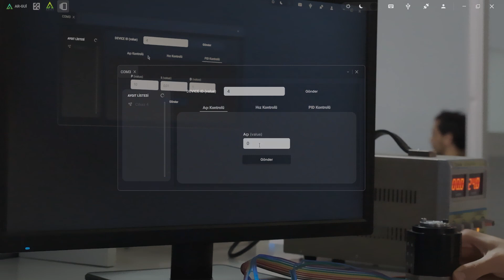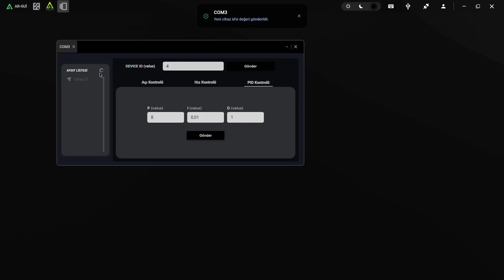AKINROBOTICS Motors Continues to Develop User-Friendly Interfaces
AKINROBOTICS Motors continue to develop a user-friendly interface where users can provide Can ID assignments via USB to CAN device and control the speed and position of the motors.

AKINROBOTICS Motorlarında, kullanıcıların USB to CAN cihazıyla Can ID atamalarını sağlayabildiği, motorlarda hız ve konum kontrolü yapılabildiği kullanıcı dostu arayüz geliştirmeleri devam ediyor.